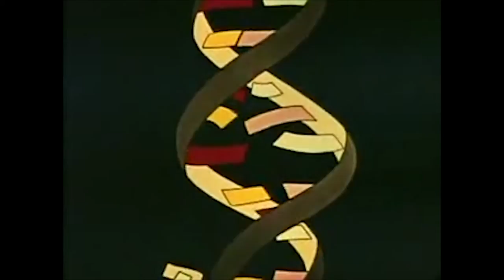BIOL2107 Rap Competition Submission - Adam Blasl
We were asked to make a rap/song about meiosis as an extra credit assignment. I messed up and wrote about mitosis instead. This is the product.

The original song was written and performed by me,
Full credit for the filming and editing of the video goes to my good friend Jon Urbanski